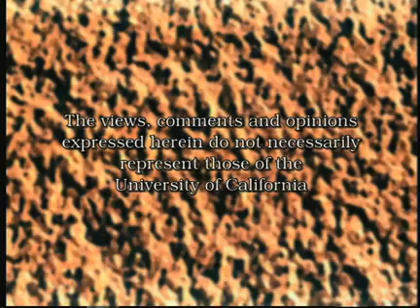Christopher Hitchens vs Mark Danner - Iraq and the War on Terror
How should the U.S. use its power in Iraq? Hear opposing views in this debate between I.F. Stone Fellow Christopher Hitchens and UC Berkeley Journalism School Professor Mark Danner.